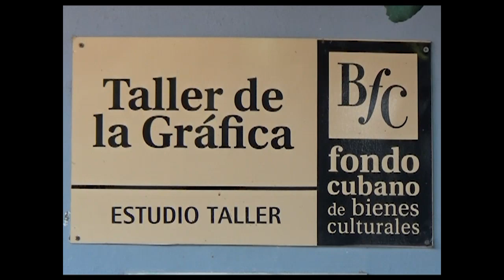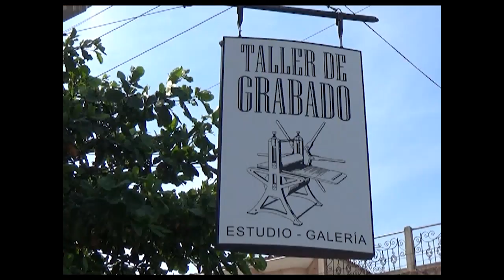Feria de la Estampa en Cienfuegos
La Feria de La Estampa comenzó en Cienfuegos y se extenderá hasta el próximo sábado. El evento auspiciado por el Taller de Grabado, pretende promover y conservar esta técnica en las nuevas generaciones.